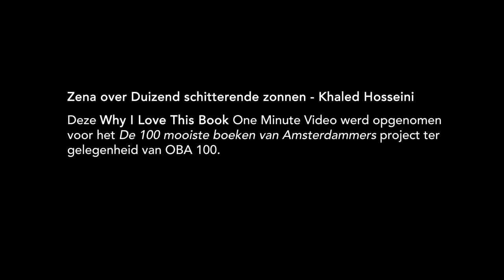Zena over Duizend schitterende zonnen - Khaled Hosseini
– BOEKENTIPS IN 1 MINUUT – "Ik vind het zo mooi, omdat de kracht van deze vrouwen heel erg naar voren komt in het boek." – Zena, 20, student, Amsterdam.